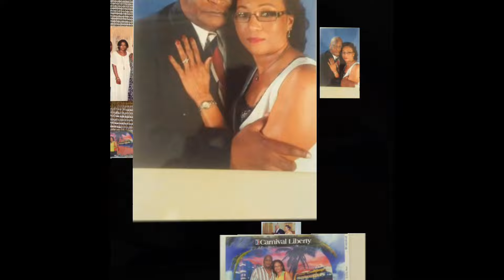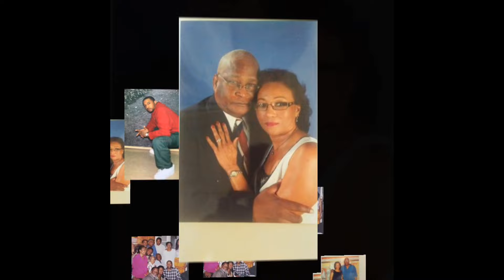Funeral service of John Russel Loney